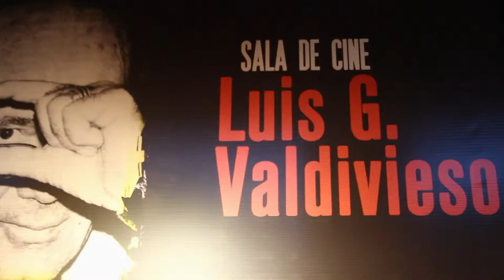Jueves de Cine